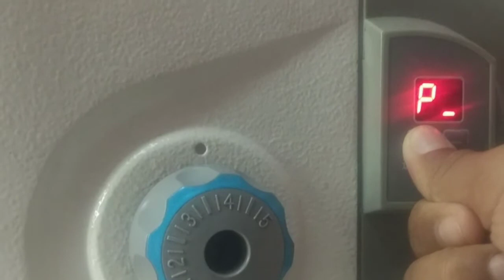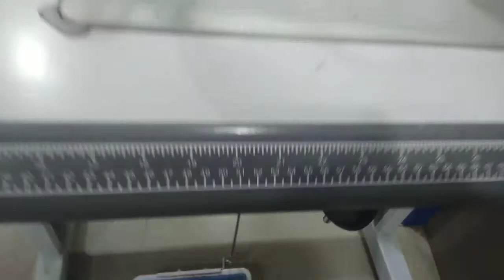Jack F4 machine 4 most useful features in telugu || @Thulasi Thoughts